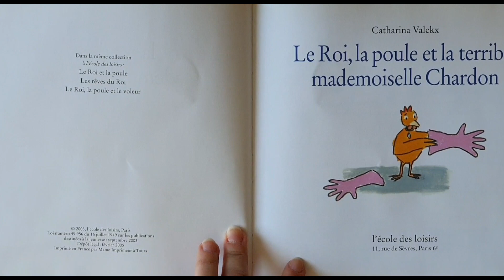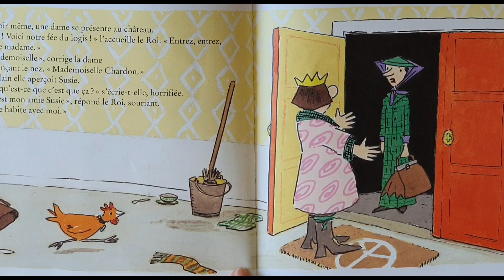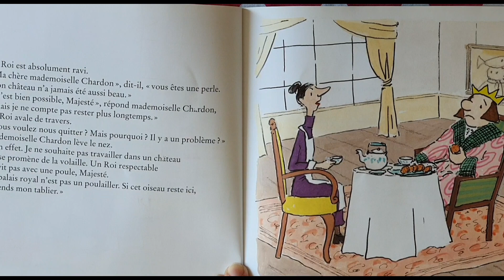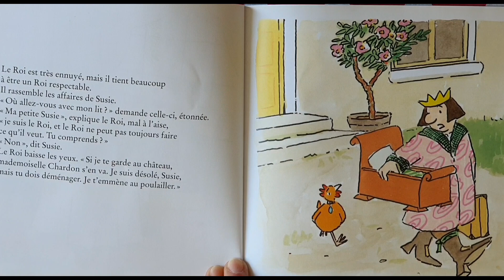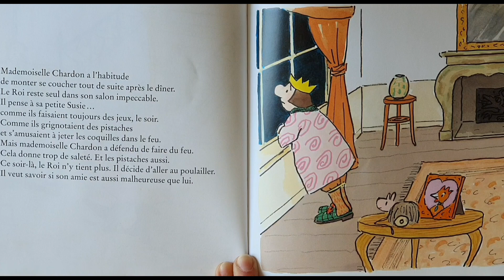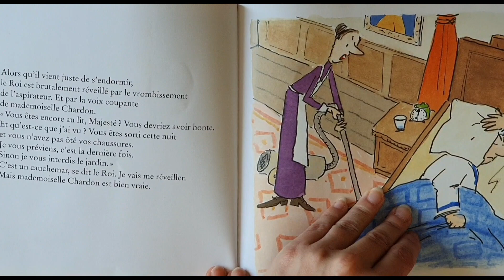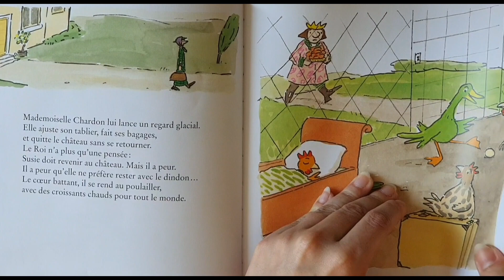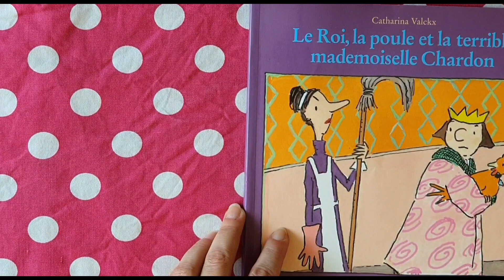Le Roi, la poule et la terrible mademoiselle Chardon de Catharina Valckx